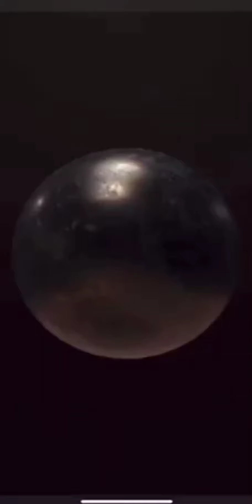Rush Royale - 👊 PvP 👊 La gargouille inarrêtable !! 🤯🔥